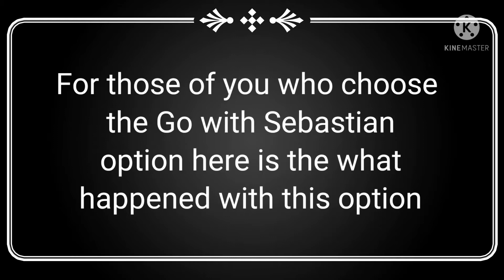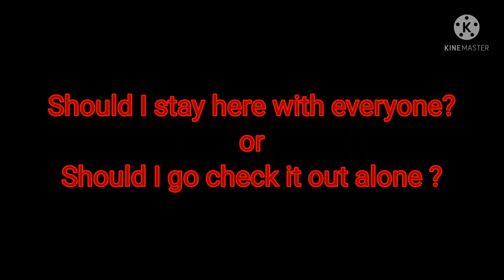"Welcome to Pelican Town" Episode 3- Go to event option {Stardew valley series}